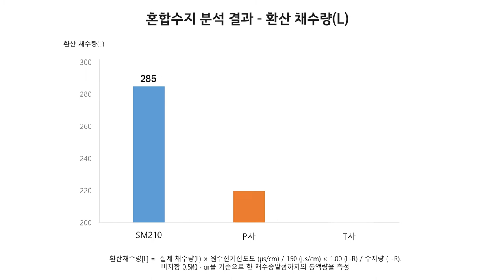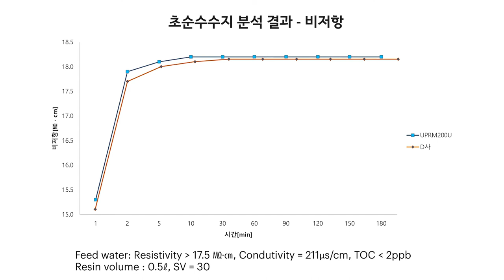[SAMYANG TRILITE] 삼양사 혼합수지, 초순수 수지 소개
삼양사 이온교환수지 '트리라이트'를 소개 합니다.